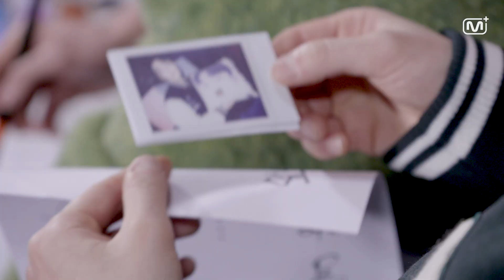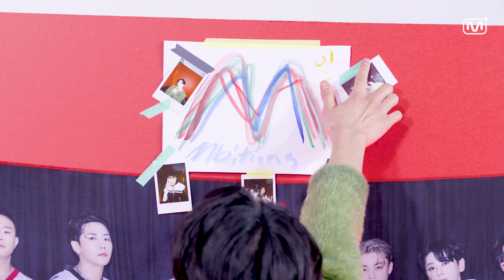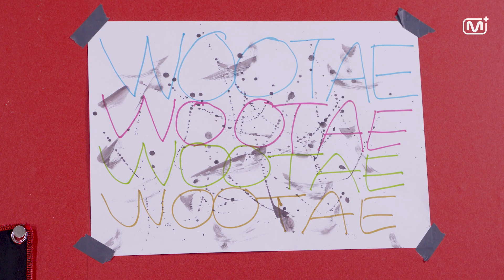[Plus LIVE Prologue] 엠비셔스 Plus LIVE Prologue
엠비셔스 Plus LIVE 프롤로그 대공개!
엔비어스들은 몰랐던 엠비셔스의 아지트 꾸미기 이야기!
지금 엠넷플러스에서 보고 가세요💖
Mbitious Plus LIVE Prologue is revealed!
The story of decorating the hideout of Mbitious that Nvious didn't know!
Watch it on Mnet Plus right now 💖